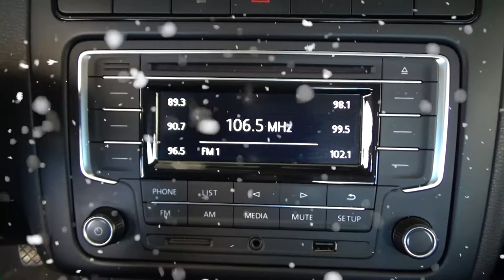Volkswagen / Vento / 2020 - 4683